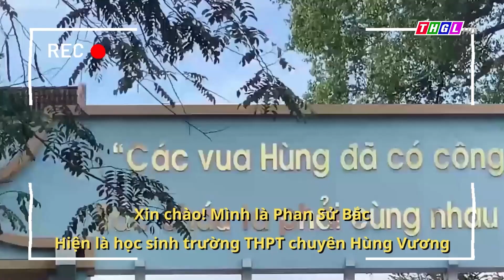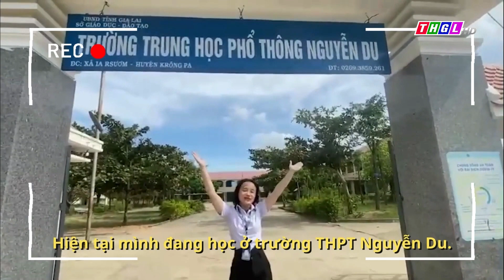8 thí sinh cấp THPT tham dự VCK cuộc thi Tài năng tiếng Anh trong HS, SV tỉnh Gia Lai 2022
8 thí sinh cấp THPT tham dự vòng chung kết cuộc thi Tài năng tiếng Anh trong học sinh, sinh viên tỉnh Gia Lai – năm 2022